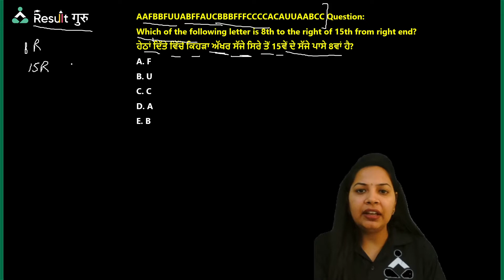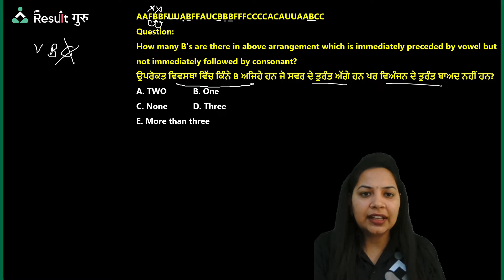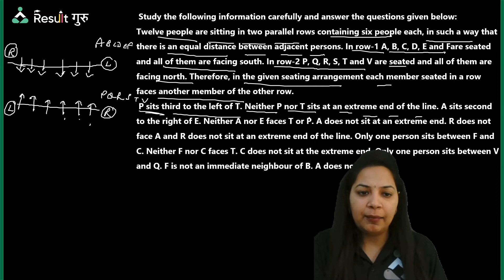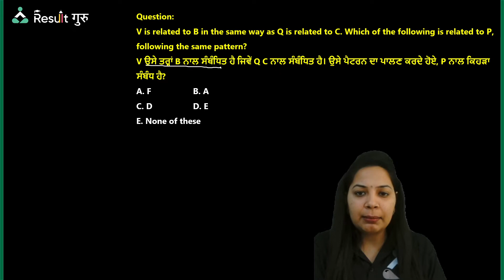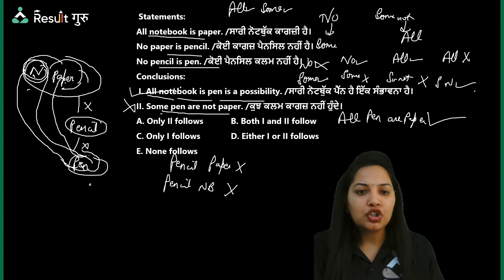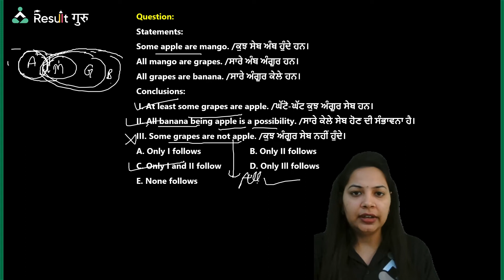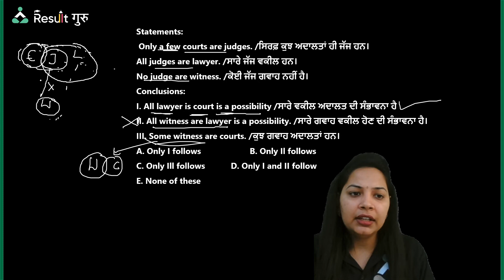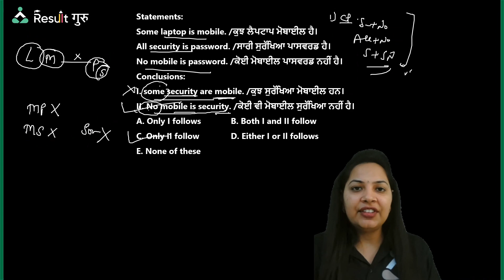SI & HEAD CONSTABLE | REASONING | IMPORTANT QUESTIONS | BY NEHA ARORA MA'AM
PUNJAB EXAMSResult Guru is the competitive exams preparation YouTube channel. We provide online classes to educate the aspirants of competitive exams, which ensures the desired result.